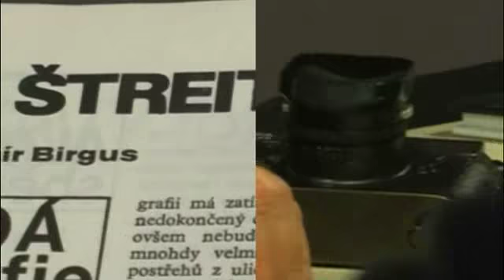DIGITALBRIGADE showreel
DIGITAL BRIGADE Presentation video include: document, experimental video, promotional spot, 3D modeling, animation and so on.